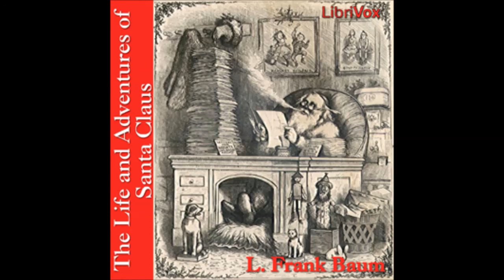The Life and Adventures of Santa Claus - 12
The Life and Adventures of Santa Claus (FULL Audio Book)
by L. Frank Baum (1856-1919)

This wonderful children's short story tells all about the youth, manhood and old age of Santa Claus and how he became immortal. (Introduction by jedopi)